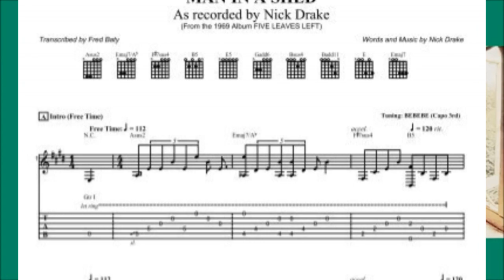Nick Drake- Man In A Shed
Nick Drake
Man In A Shed
Five Leaves Left
1969

Well there was a man who lived in a shed
Spent most of his days out of his head
For his shed was rotten let in the rain
Said it was enough to drive any man insane
When it rained
He felt so bad
When it snowed he felt just simply sad.
Well there was a girl who lived nearby
Whenever he saw her he could only simply sigh
But she lived in a house so very big and grand
For him it seemed like some very distant land
So when he called her
His shed to mend,
She said I'm sorry you'll just have to find a friend.
Well this story is not so very new
But the man is me, yes and the girl is you
So leave your house come into my shed
Please stop my world from raining through my head
Please don't think
I'm not your sort
You'll find that sheds are nicer than you thought.

Songwriters: Nick Drake